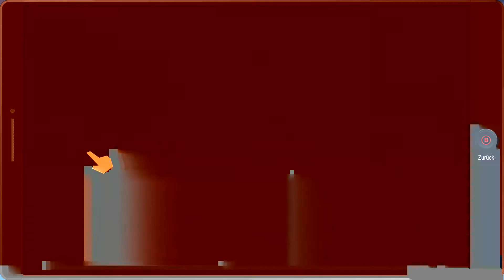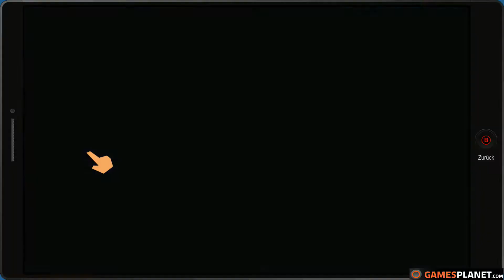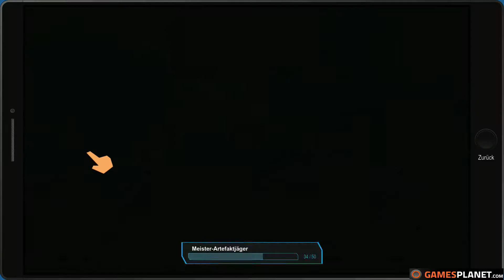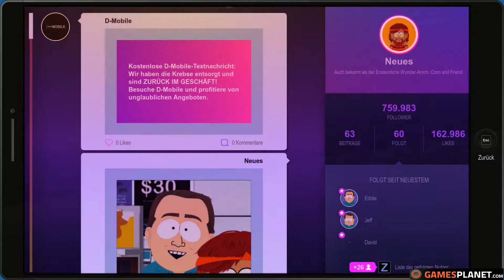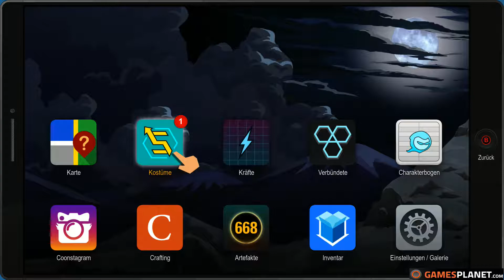South Park: Die rektakuläre Zerreißprobe #21 - Krebsmenschen |Let's Play South Park 2017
« HINWEIS »
Ihr sucht einen Clan|eine Gilde ?

« Beschreibung »
Die rektakuläre Zerreißprobe beginnt nach den Ereignissen von South Park: Der Stab der Wahrheit. Stan, Kyle, Cartman und Kenny erlben erneut ein Abenteuer, diesmal aber als Superhelden in Ihrem Heimatsort South Park in den Colorado Rocky Mountains. Die Franchiseplänen Cartmans bringen die Jungen dazu sich in zwei rivalisierende Gruppen zu teilen. In die Gruppe Coon and Friends, welche aus Anhänger Cartmans besteht und  der Gruppe Freedom Pals zu denen die anderen fortan gehören in welcher sie ihre eigenen Franchisepläne durchzusetzen wollen. Dadurch ensteht ein Superheldenkrieg alla Marvel vs DC.
« Game Details »